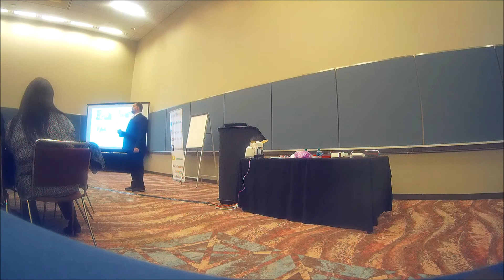We are irresponsible adults teaching irresponsibility to our kids.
Ron Shuali, M.Ed. is the leading expert in behavior management and bully prevention. Ron's keynote programs and workshops empower, enlighten and energize every audience.
- Memorable, meaningful programs for your school or organization
- Solutions for your organization's behavior, bullying, and interpersonal issues that won't "cover up" the symptoms
- Real-life, immediately effective strategies that will benefit your company, school, or school district